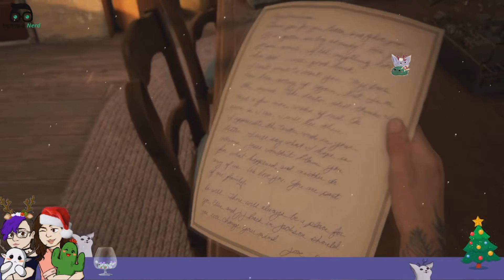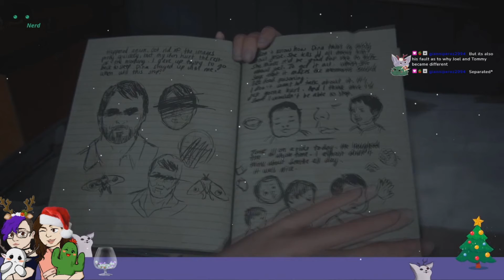ELLIE JUST LIVE ON THE FARM | Topshelf Streams The Last Of Us 2 [END 1/2]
We're close to the end but emotionally at what cost?
LITERALLY EMOTIONALLY AT WHAT COST?

Last Of Us Is owned by Naughty Dogs